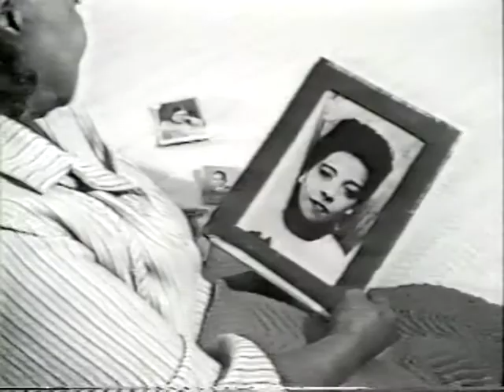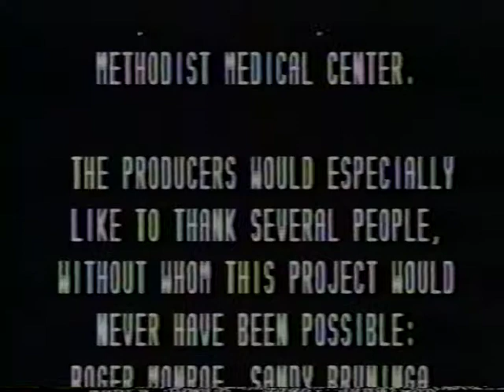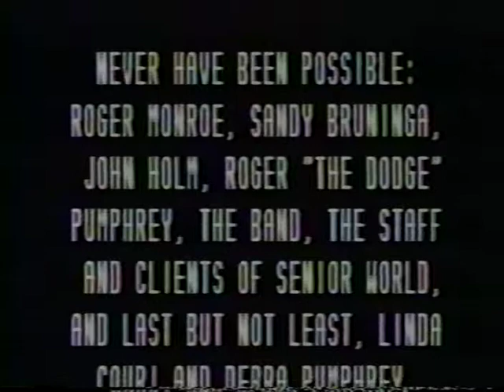Senior World by Joe Couri and Bob Edelson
Music video of song written for the senior day care Peoria Senior World. With special thanks to the memory of a great friend and musician Bob Edelson.